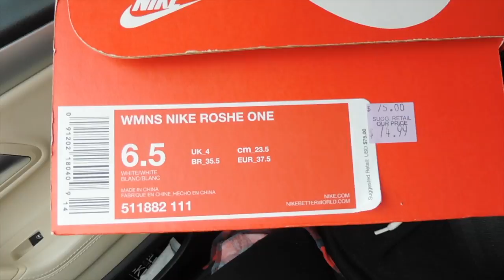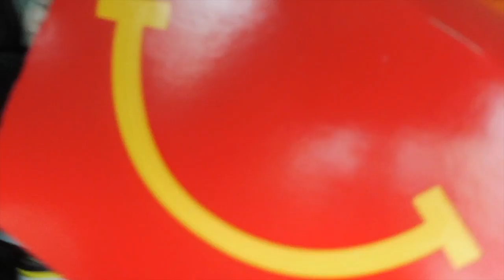White Nikes & a McProblem | VLOG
We were on a hunt for all white Nikes. FOUND them! On our travels to Orange County, we had a bit of a McProblem at the local McDonalds. Hope you guys enjoy our family vlog. We love all the support! Xo

NCS: "Made of something" (feat. will heggadon) bvd kult
Connect with NCS: